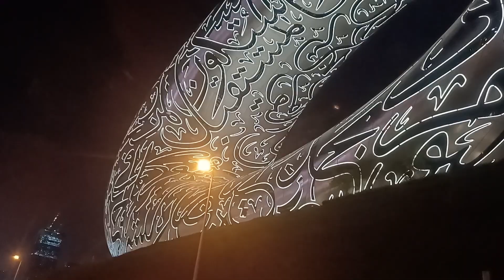Museum of the Future